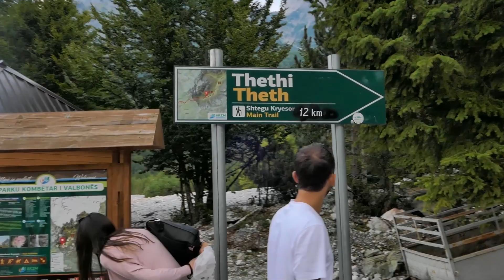Hiking the BEAUTIFUL Albanian Alps: Theth to Valbona ¦ Part 6 of our Epic Albania Adventure 2018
In Summer 2018, we hiked the BEAUTIFUL Albanian Alps from Theth to Valbona. This one day hike took us across peaks and valleys of the Accursed Mountains and it will convince you that you need to visit Albania ASAP.

We woke up in Theth (Bujtina Polia) to a traditional Albanian wedding, with everyone in traditional costume, and they even gave us wedding food for our packed lunch.

Without a doubt, the Albanian Alps is my favourite part of Albania so I hope you have the chance to go and visit.

It will keep motivating me to make more videos of my adventures and explore unique places to share with you. :)